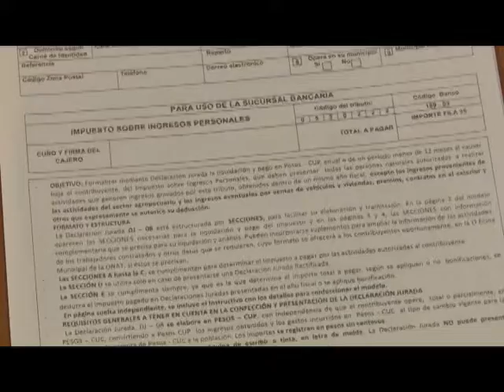Llaman en Las Tunas a la contribución de tributos a la ONAT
La Campaña de Declaración Jurada y Pago de Tributos insta en Las Tunas a sus contribuyentes a cumplir con el deber fiscal. Más de siete mil personas deberán declarar sus ingresos este año, en el territorio oriental cubano.